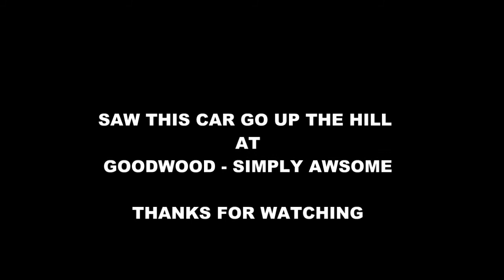NISSAN DUKE AT GOODWOOD2012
This is really a GTR underneath ..what a sleeper